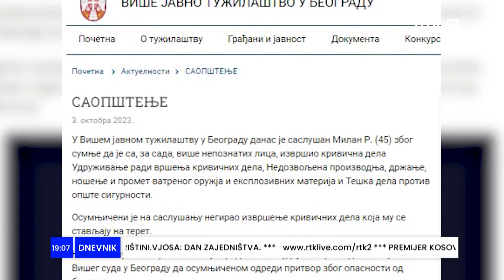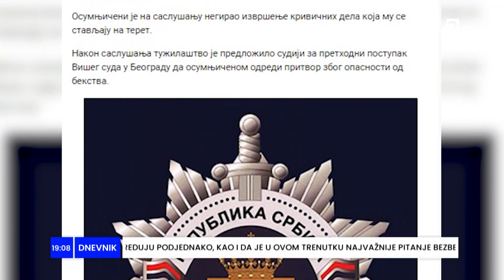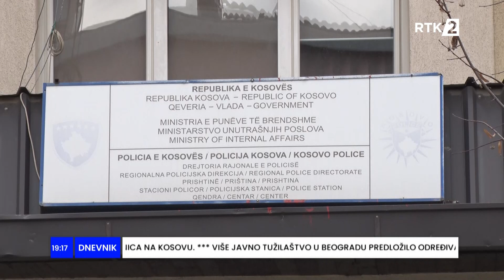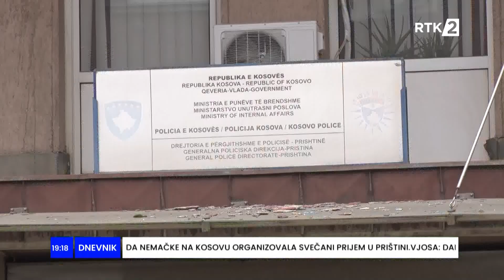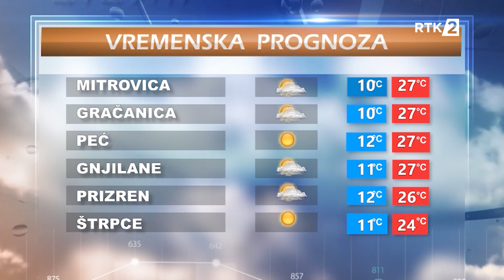Dnevnik 2 19:00 03.10.2023